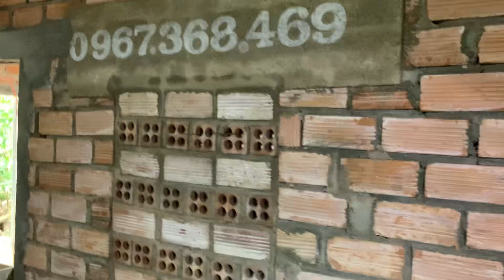Dui mẹ vừa sinh con song ace xem choi nhe!